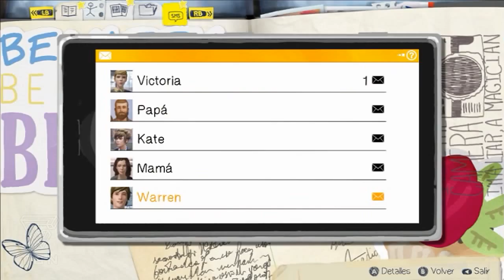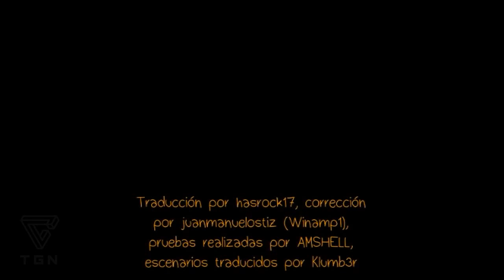Life is Strange on Intel HD Graphics 2000 (with settings)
-= Senttigs =- 3:15

Resolution: 800x600
Fullscreen: Yes/No
Vertical Sync: No/Yes
Anti-aliasing (MSAA): No
Anti-aliasing (FXAA): Low
Detail Level: High
Texture Quality: High
Efect Quality: High
Shadow Quality: Low

-= Specs =-
CPU: Intel Core i7-2600 @ 3.40GHz
Ram: 8 GB
Video: Intel HD Graphics 2000
OS: Windows 7 Professional 64 Bits